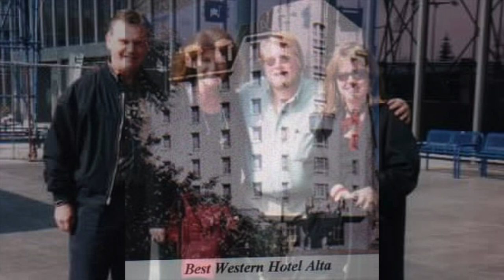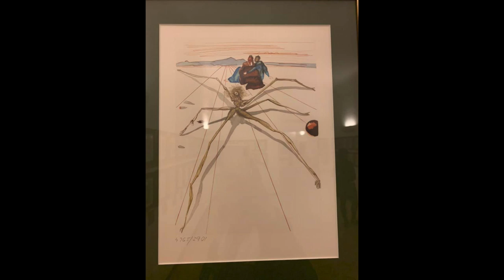2019 06 8 Faltin, Garner, Chapin Photos from Prague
Photos of Prague taken on family trips.